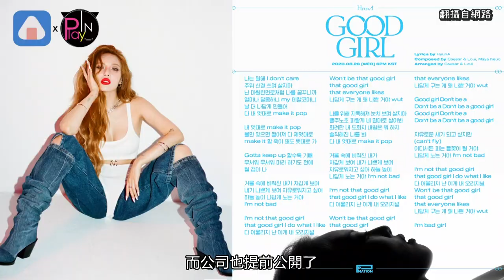泫雅健康惡化回歸前宣布暫停活動 新曲歌詞吐露心聲粉絲心疼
原本預計在下周回歸的泫雅
22日經紀公司突然發表聲明
表示她因為健康問題
將暫時推遲新歌發行和活動